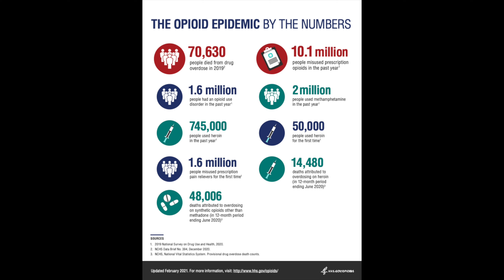why god wants me to spear fish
This video explores what my life was like many years ago, before Bali and before I started a youtube channel. I spearfish some dogtooth tuna & giant trevally while freediving in it as well 🤙

We operate out of the #1 surf resort on the island with a massive pool, delicious restaurant, co working space, rooms to stay in, & a rooftop sauna/ice bath (coming soon!)

The best spearfishing/freediving computer

My dive mask (with camera mount)

***If you want to learn how to freedive or spearfish, DO NOT TRY IT ALONE. I recommend signing up for a freediving course to learn how to dive safely and find a buddy do dive with 🤙🤙